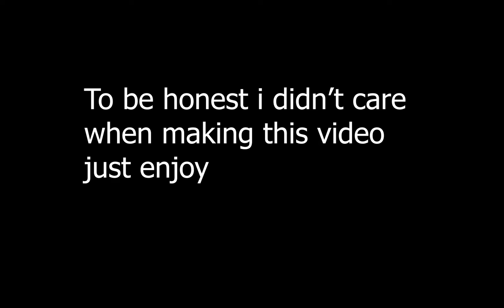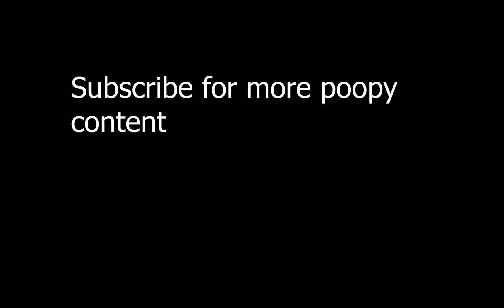Something I guess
idek wtf I am posting anymore lmao ¯\_(ツ)_/¯